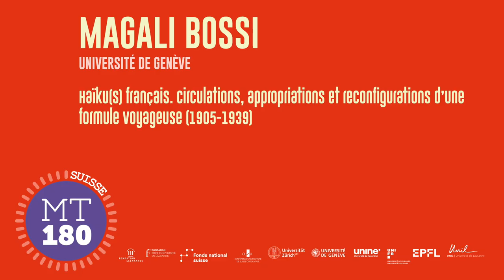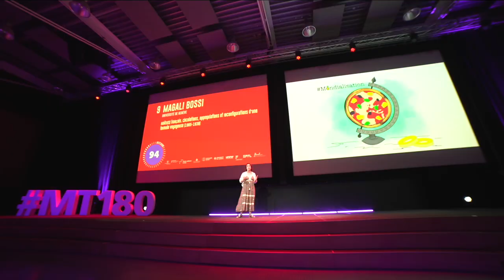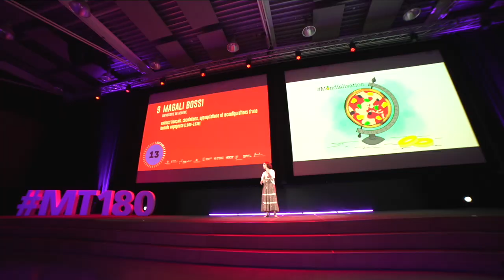MT180 Finale suisse 2023 - 09 Magali BOSSI - UNIGE